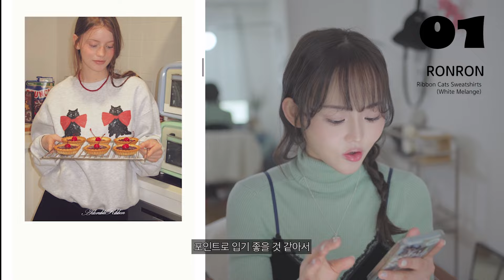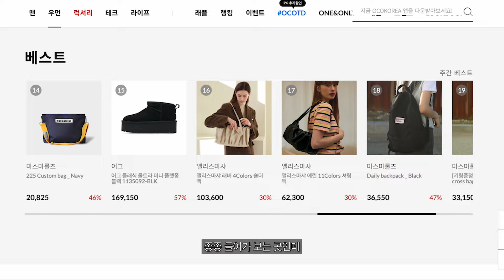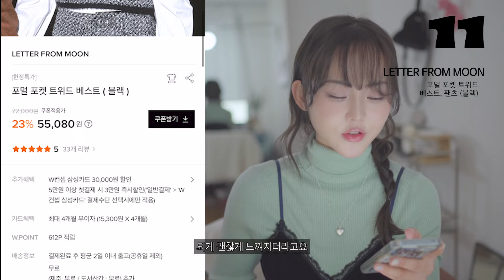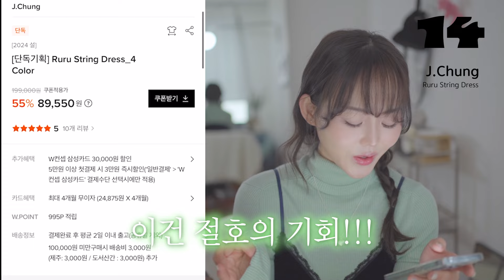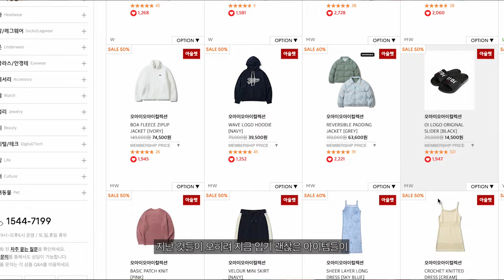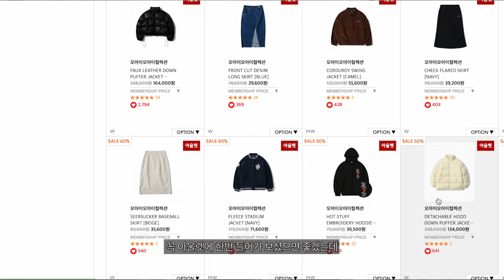시즌오프 𝘄𝗶𝘀𝗵𝗹𝗶𝘀𝘁✦10만원이하 브랜드 추천템(예쁜거 짱많음) 한소희맨투맨, 레이어드치마, 색감예쁜니트 I 서록seorok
(친근한 일상과 데일리룩을 보실 수 있어요)

안녕하세요, 취향기록장 서록입니다:)
영상 속에서 여러분의 취향을 저격한 아이템이 있었다면, 댓글로 알려주세요✨
오늘도 소중한 시간 함께해주셔서 감사합니다!

🧦 𝐈𝐧 𝐕𝐢𝐝𝐞𝐨
RONRON Ribbon Cats Sweatshirts (White Melange)

LETTER FROM MOON 포멀 포켓 트위드 베스트 (블랙)

LETTER FROM MOON 포멀 트위드 윈터 팬츠 (블랙)

오아이오아이컬렉션 Mixed Cable Crop Knit Vest (Olive)

아울러마켓 스터프 물방울 Y2K 투명 반구 감성 스마트톡

메이드모먼 travel & rest 디자인 탱크세트 모음전

🎥 영상 속에서 입은 것은 요거예요..🫶🏻
제니베리 슈핀 폴라 니트 (민트)

제니베리 린드 벨벳 슬리브리스 뷔스티에 (네이비) 내돈내산